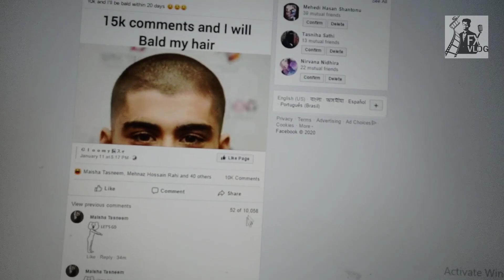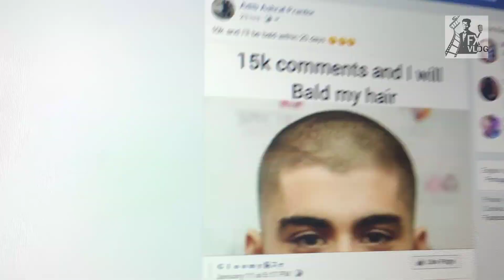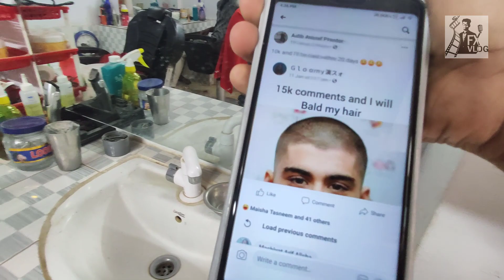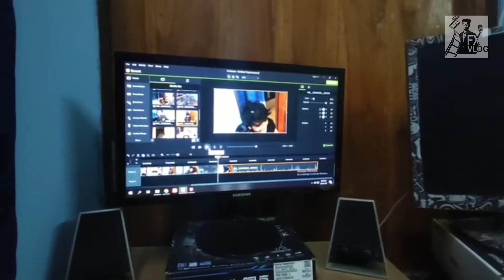Facebook share gone Wrong / Bishal Fx / Prantor / Funny Hair Cut / Fx Vlog Short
When Facebook Share Gone Wrong.
Prantor's hair cut for Challenge :p :p :p